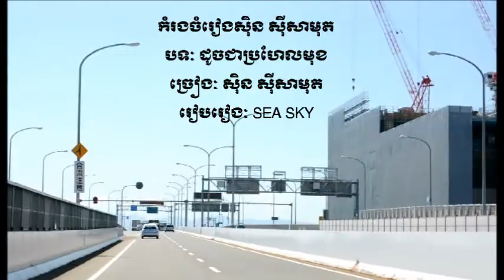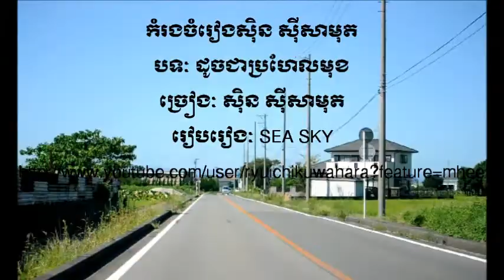Sin Sisamuth ដូចជាប្រហែលមុខ Doch Chea Prohel Mok